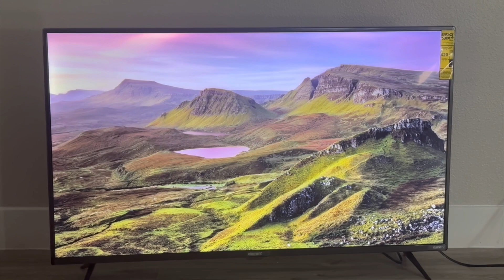I LOST EVERYTHING. STARTING OVER FRESH IN A NEW CITY. ***Not click bait***